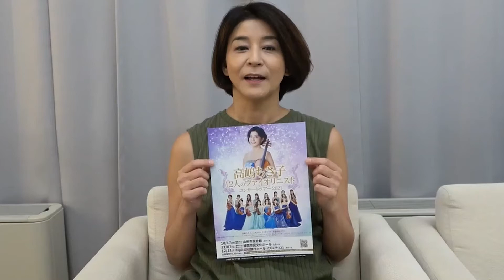高嶋ちさ子さんからコメントが届きました！『高嶋ちさ子 12人のヴァイオリニスト コンサートツアー 2021』盛岡公演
高嶋ちさ子 12人のヴァイオリニスト コンサートツアー 2021』

【盛岡】11/7(日)盛岡市民文化ホール 大ホール

全席指定6,800円(税込)
各プレイガイドにてチケット発売中！
(ローソンチケット/チケットぴあ/イープラス)

【12人のヴァイオリニスト】とは？
ヴァイオリニスト高嶋ちさ子が、2006年に立ち上げた“観ても、聴いても、美しく、楽しい”ヴァイオリン・アンサンブル。
コンサートでは、クラシックの名曲のみならず、様々なレパートリーを12本のヴァイオリン・アレンジで演奏する。
個性豊かなメンバーがステージを彩り、お客様に参加していただくオリジナルコーナーや振り付けを加えた演奏など、ヴァイオリンという楽器をより身近に感じ、楽しんで頂けるようなコンサート作りを目指している。これまでに8枚のアルバムをリリース。
2016年結成10周年を迎え、7月に高嶋ちさ子 12人のヴァイオリニスト名義でニューアルバム「MUSE～12 Precious Harmony～」を発売。
同年9月からはコンサートツアー、10th Anniversary 高嶋ちさ子 12人のヴァイオリニスト「MUSE～Best 12 Harmony～」を各地で開催。
幅広い世代に愛されている女性だけのヴァイオリン・アンサンブルである。

12人のヴァイオリニスト　オフィシャルサイト